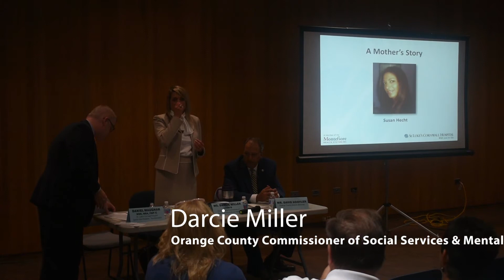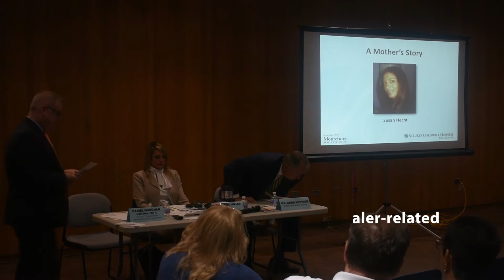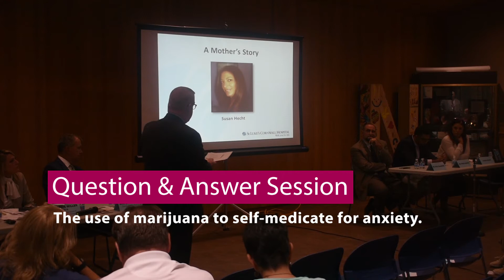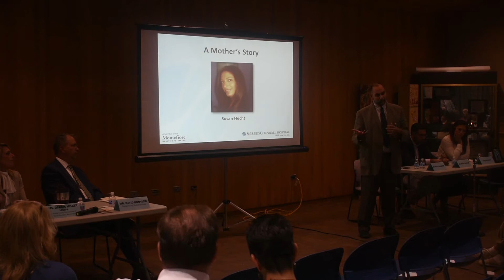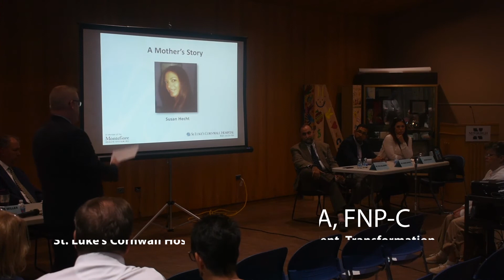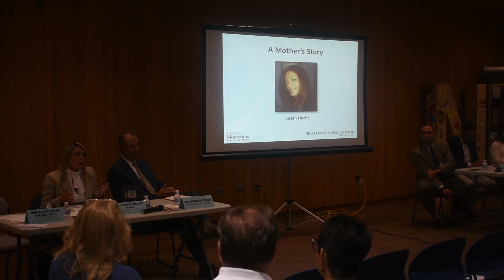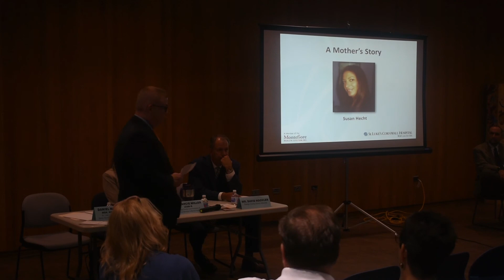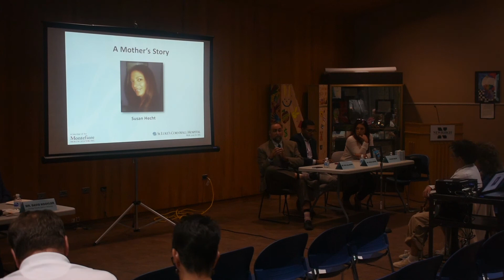The Opioid Crisis: A Local Discussion on the National Epidemic | Q&A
St. Luke’s Cornwall Hospital recently partnered with members of our community to deliver a powerful program on the local effects of the nationwide opioid epidemic. This video is a portion of the Q&A session that followed the panel presentations. Music